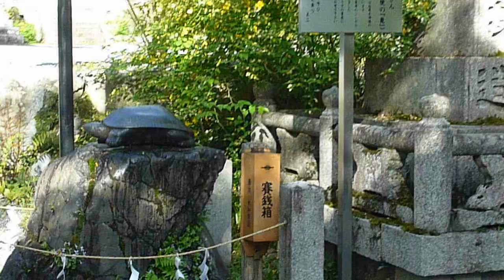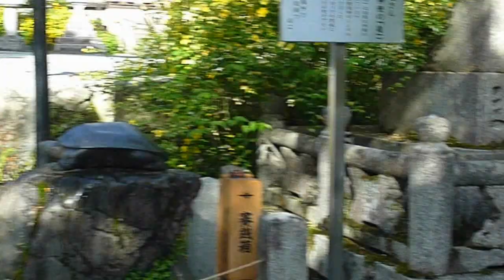2012年４月２８日松尾大社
松尾大社は 日本第一酒造神といわれるお酒の神様です。